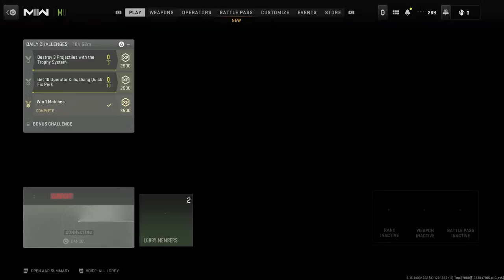Lets go gun fight 2v2